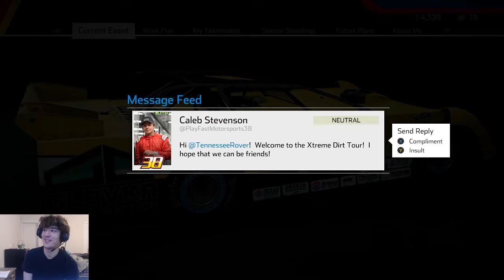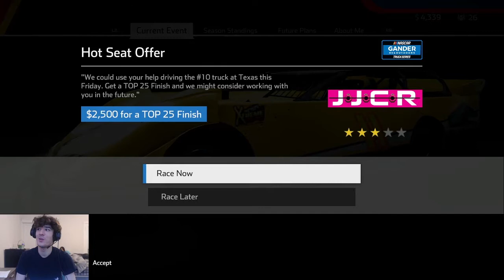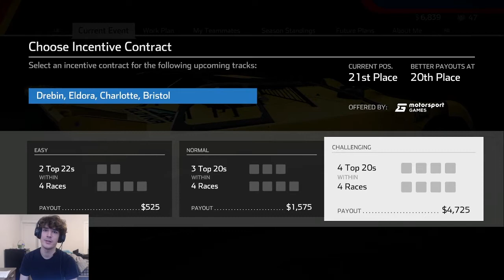Career Mode With Girlfriend! | NASCAR Heat 5 Career EP. #2